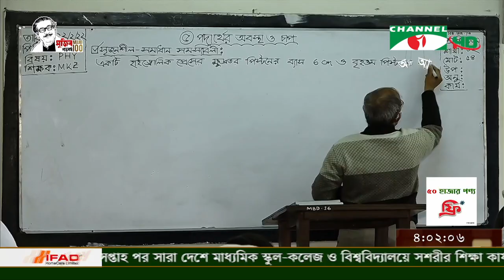চ্যানেল আই বিকেল ৪ টার শীর্ষ সংবাদ || Channel i News | 22 February, 2022